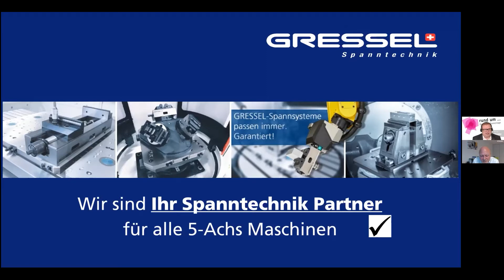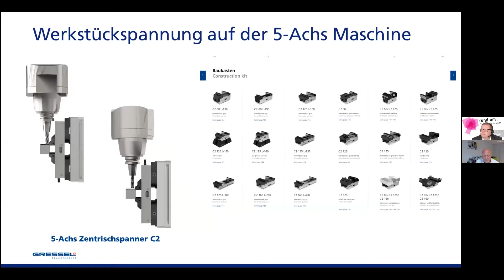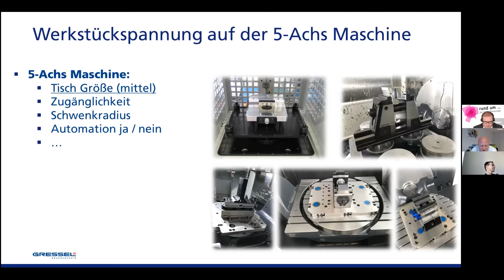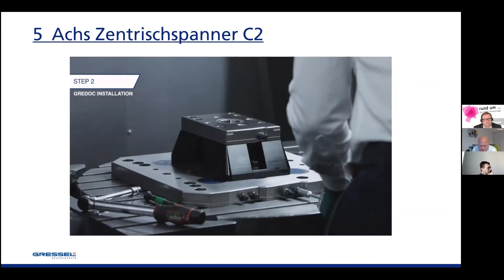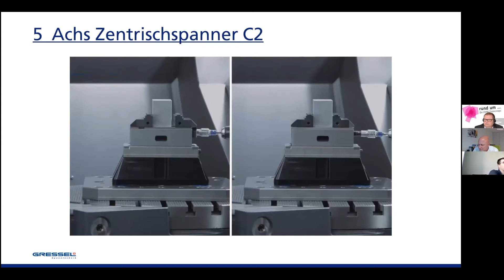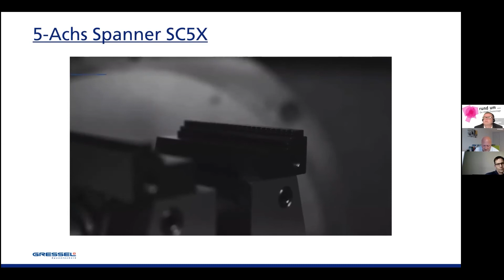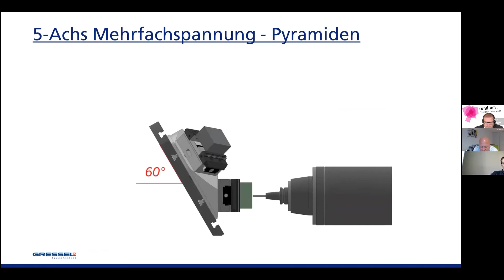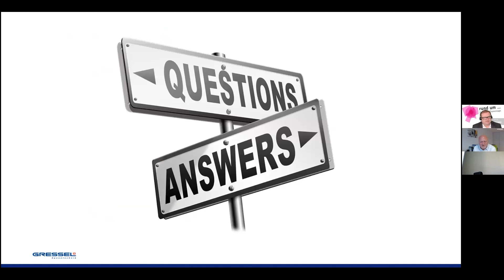VDWF-Thementage «rund um das Spannen» mit Gressel